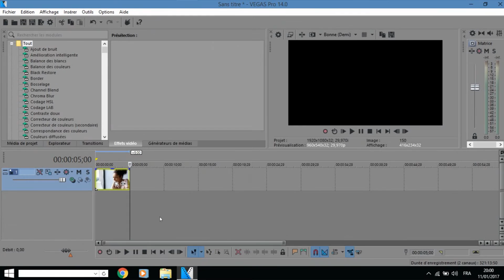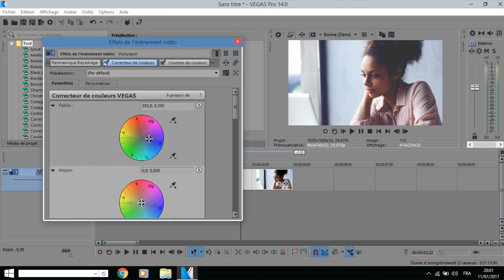Sony Vegas Pro Tutorial - Faded Effect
New Video Every 500 Vues ^^
✰ Video Song : Azad - Goddesses (Prod. Millz Douglas)
✰ Prices :
Logo : 8$
Banner : 10$
Intro : 15$
Full (Logo,Banner,Intro,Background,...) 40$